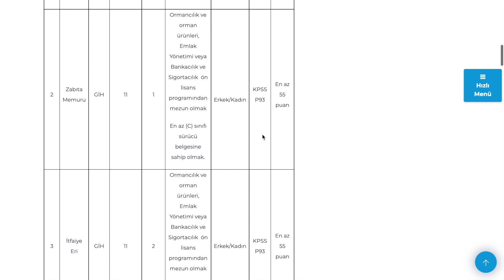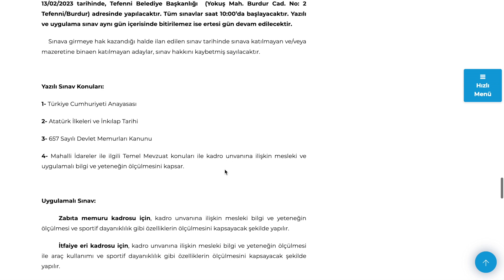KPSS 55 PUANLA ATAMA BURDUR TEFENNİ BELEDİYESİ PERSONEL ALIM DUYURUSU BAŞVURULAR BAŞLADI